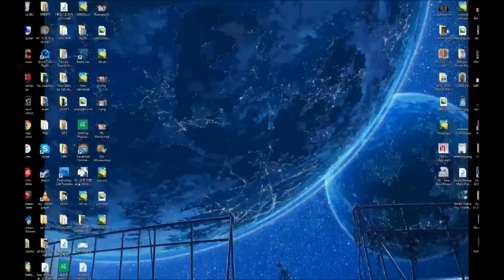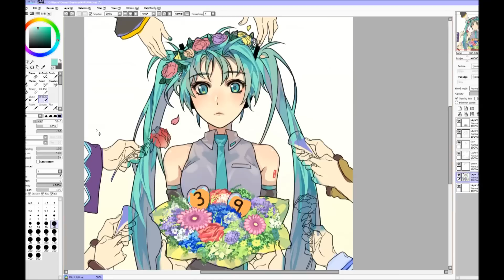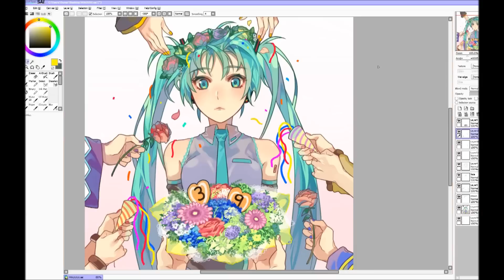Hatsune Miku ミクの日 3/9 Speedpaint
Quick vid of coloring Miku for Miku Day! 3/9